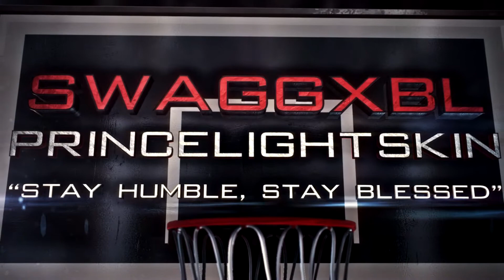What is UNIQUE About You?! 93 Kill "Double DNA BOMB" w/ ASM1-"Speakeasy" in 6min!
Message of the Day: Hopefully you guys did enjoy the gameplay and commentary!

Song name:

Hope you guys did enjoy the video, make sure to comment and like the video! 70 likes?!